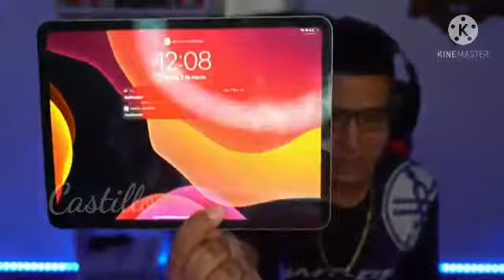MR Stiven Explica Que ya no Va a Poder Hacer Directos En Youtube :😱😥